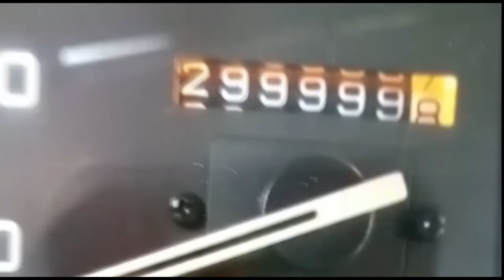cortes// Mitsubishi L200 "L300" 1998 Virando 300 MIL KM Rodados!!